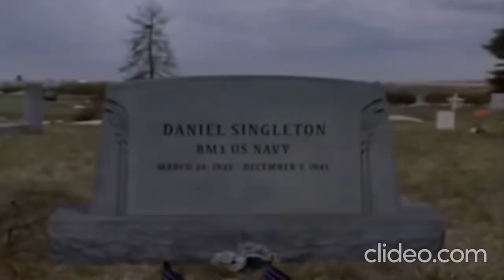The Magic of Ordinary Days - Ray & Livy (part 3/4)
Our story begins when...